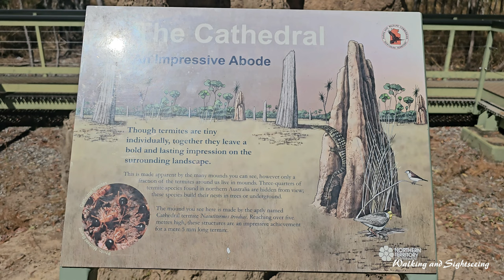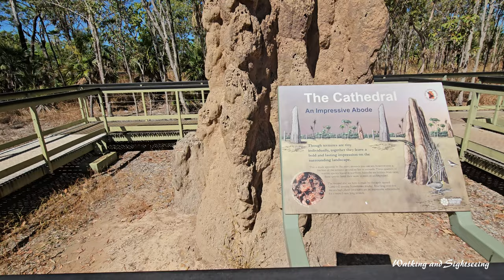Litchfield National Park | Magnetic Termite mounds | Driving Tour Batchelor | Stuart Highway | NT 🇦🇺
Exploring Litchfield National Park in the Northern Territory | Magnetic Termite mounds | Cathedral Termite mounds | Driving through the Town of Batchelor to the Stuart Highway | Northern Territory Australia

One of Litchfield National Park's most impressive sights is the hundreds of Magnetic Termite mounds standing up to two metres high on a wide flat plain.

Up to 100 years old, these structures are unique to the northern parts of Australia, including Litchfield National Park. Stroll along the boardwalk and marvel at these enormous magnetic compasses, with their thin edges pointing north-south and broad backs facing east-west. This aspect thermo-regulates the mounds for the magnetic termites inside, who prefer high humidity and stable temperatures, but for one side of the mound to remain shaded so they do not overheat.

Learn about these mounds and the larger Cathedral Termite mounds nearby at an information shelter that provides a fascinating insight into these remarkable creatures and their habitat. A viewing area with accessible boardwalks has been constructed just off Litchfield Park Road in the northern area of the Park, 120 kilometres south of Darwin. Make use of the boardwalk access to get close to the two metre-high, thin Magnetic Termite mounds, and taller four metre high Cathedral Termite mounds.

You will see mounds belonging to numerous termite species as you explore the NT, but Litchfield National Park provides the perfect place to learn about these two eye-catching specimens.

Batchelor is best known as the gateway to Litchfield National Park.

Located 98 kilometres south of Darwin, just off the Stuart Highway and with a population of around 500, Batchelor is an excellent base from which to explore Litchfield National Park. Tourism became Batchelor’s key industry when Litchfield was declared a National Park in 1986.

The town is also home to dual sector tertiary education provider, Batchelor Institute, catering specifically to Aboriginal and Torres Strait Islander students. While in Batchelor, drop into the Coomalie Cultural Centre. The centre conducts artist’s residencies, exhibitions and cultural projects and operates a retail outlet of art and craft. A bush tucker garden and a mural surround the centre.

The town was named after the South Australian Labour politician Egerton Lee Batchelor (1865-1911) who became Minister for the Northern Territory in 1911. Batchelor grew slowly, with brief spurts of mining and agricultural activity until World War II when it was turned into an Allied Air Force base. An extension to the 1930s airstrip occurred in 1941 to accommodate the large US B-17 flying fortress aircraft, which operated here following the bombing of Pearl Harbour.

In the 1950s a prospector named Jack White discovered uranium deposits at nearby Rum Jungle. The town grew as mining began in 1951, the mine was closed in 1963 with the treatment plant closing down in 1971. Legend has it that Rum Jungle earned its name after a rather raucous incident in 1871 when a bullock-wagon loaded with rum became bogged near jungle in the East Finniss River area causing the bullockies to settle in for one of the most notorious binges in Northern Territory history.